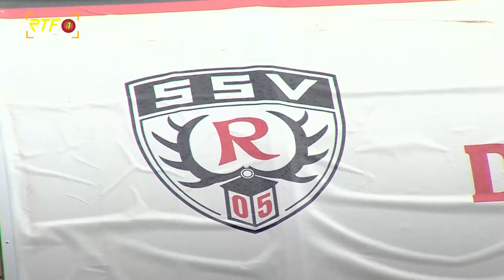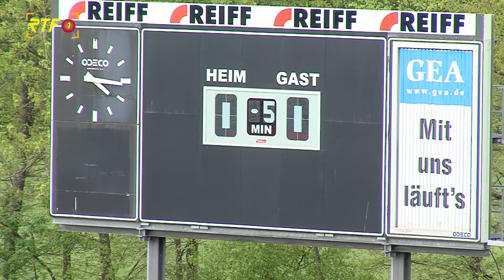RTF.1 - Sportmagazin vom 2.Mai 2022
Fußball Oberliga Baden-Württemberg  SSV Reutlingen - Freiburger FC